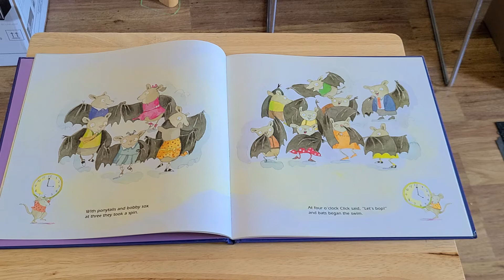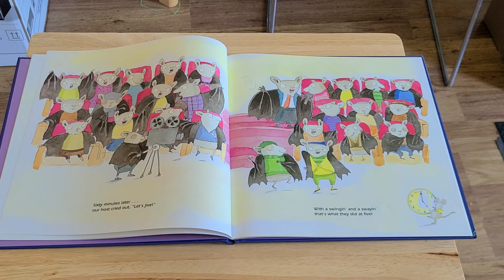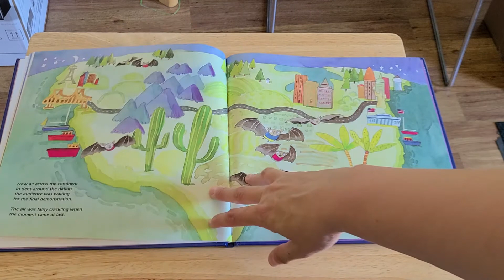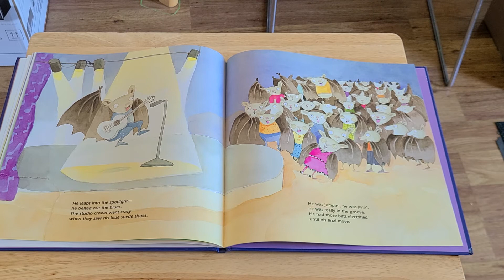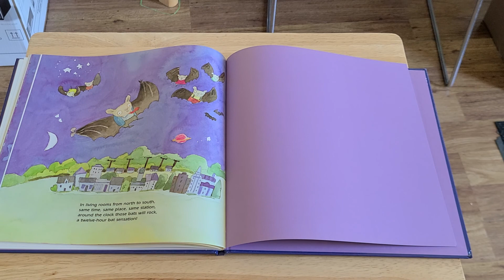Bats Around the Clock by Kathi Appelt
Time to the hour